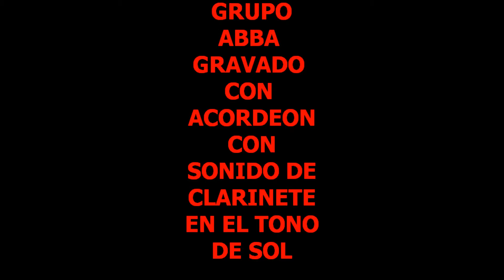ABBA MIX CON ACORDEON INSTRUMENTAL